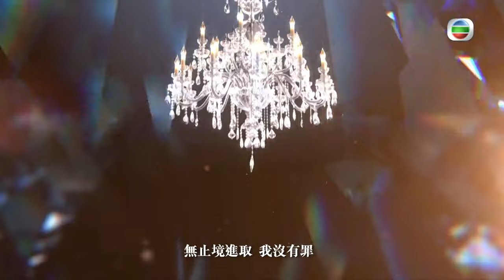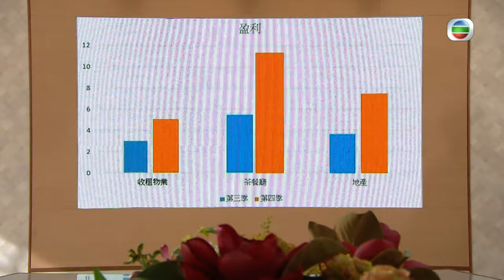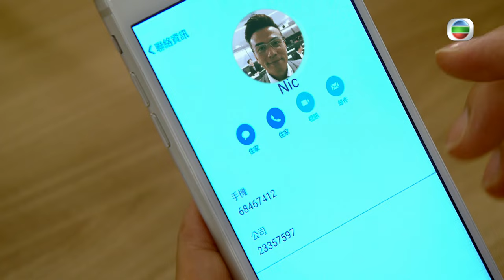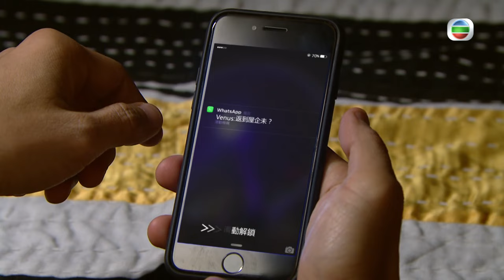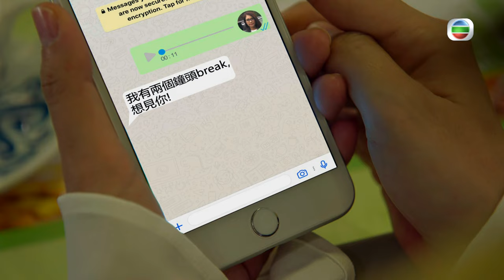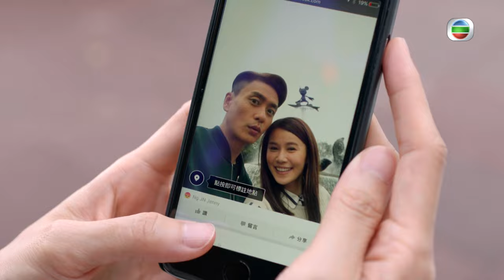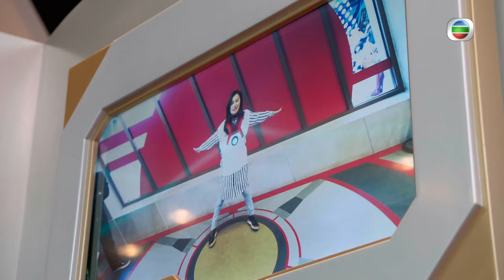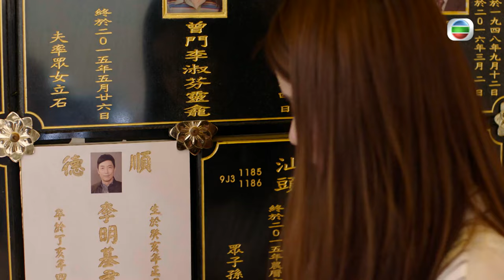[Eng Sub] | TVB Family Drama | Heart And Greed 溏心風暴3 16/40 | Louise Lee Ha Yu Bosco Wong | 2017